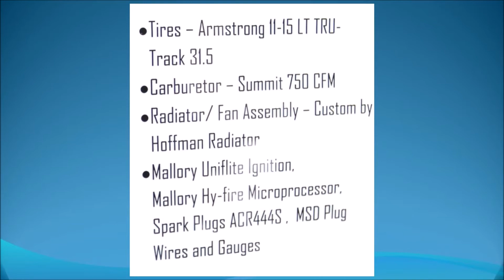1952 Willys Jeep CJ-3A Modified - Sunday Fun Day S3E19 - That Lady Car Guy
SundayFunDays S3E19
Where we feature a Fun Car each Sunday.

1952 Willys Jeep CJ-3A
This Jeep is fun, fast and cool looking.

Follow on:
Revised Pages Youtube: